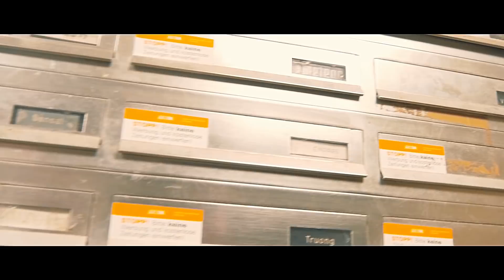Artur X Bruce Bayne - Odyssee (prod. von JPSOUNDZ)